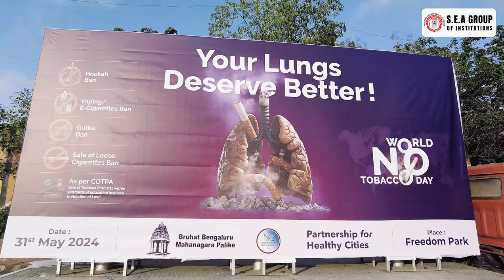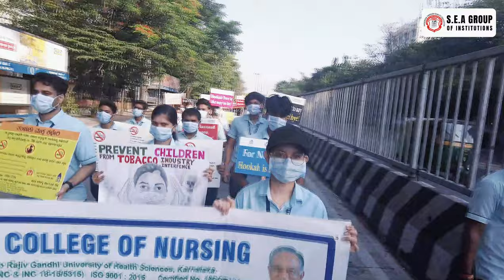WORLD NO TOBACOO DAY |WALKATHON | S.E.A COLLEGE OF NURSING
NSS Volunteers Observe World No Tobacco Day | SEA College of Nursing | Walkathon Event

Join us as we highlight the commendable efforts of the NSS volunteers from SEA College of Nursing, who actively participated in the World No Tobacco Day event organized by BBMP in association with the Rotary Club, Bangalore, on 31st May 2024 at 6:30 am.

🚶‍♂️ Walkathon Participation: Watch as our dedicated students take part in the walkathon from Freedom Park to Town Hall, raising awareness about the dangers of tobacco use and advocating for a healthier, smoke-free world.

🌍 Community Involvement: Learn about the importance of World No Tobacco Day and the collaborative efforts between BBMP, the Rotary Club, and our NSS volunteers in promoting public health and wellness.

📢 Active Advocacy: See how our students engage in meaningful activities and events, demonstrating their commitment to social causes and public health initiatives.

Let's celebrate the spirit of volunteerism and community service demonstrated by the NSS volunteers of SEA College of Nursing. Together, we can make a difference!

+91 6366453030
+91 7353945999